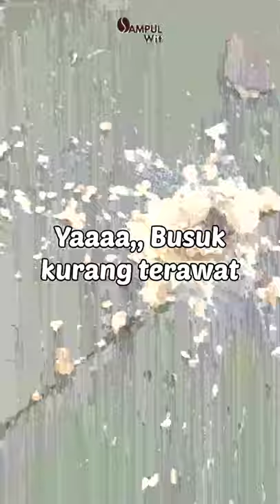Benincasa hispida atau Blonceng yang siap dibuat manisan